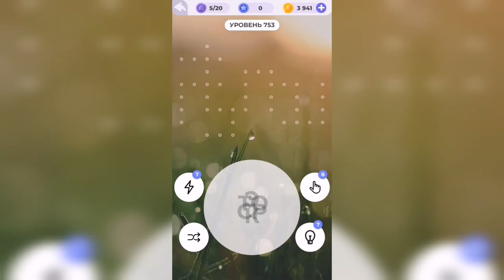Линия слова / Берег моря / Уровень 753